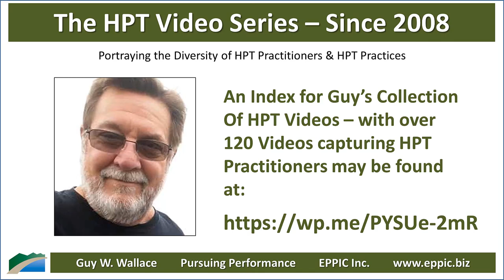HPT Video 2020 - Klaus Wittkuhn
Zoom interview with Klaus Wittkuhn by Guy W. Wallace, recorded on November 30, 2020, regarding Klaus' background, education, career history, and how he came to an HPT - Human Performance Technology - and - Evidence-Based Practices for Performance Improvement approach in his work.